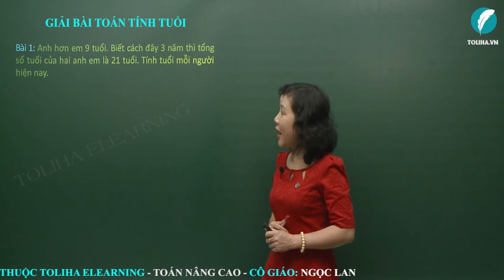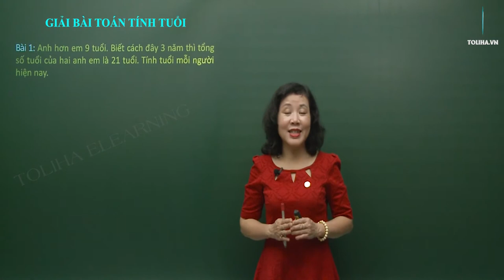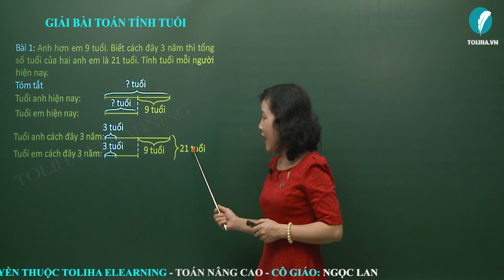Bài Toán Tính Tuổi - Toán Nâng Cao Lớp 5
Bài 1: Anh hơn em 9 tuổi. Biết cách đây 3 năm thì tổng số tuổi của hai anh em là 21 tuổi. Tính tuổi mỗi người hiện nay.
Bài 2: Hiện nay ông hơn cháu 62 tuổi. 2 năm nữa tổng số tuổi hai ông cháu là 82 tuổi. Hỏi hai năm trước tuổi mỗi người là bao nhiêu?